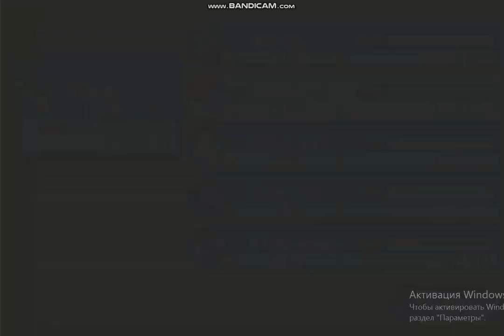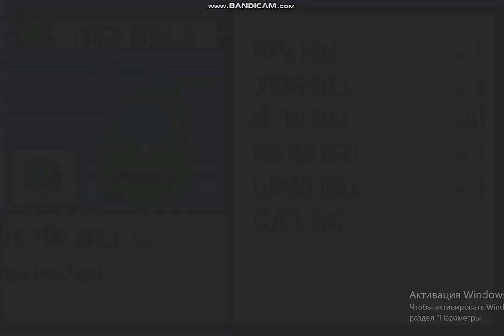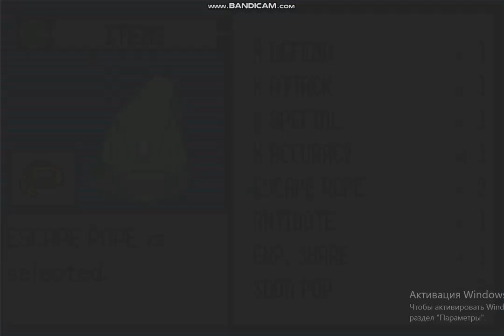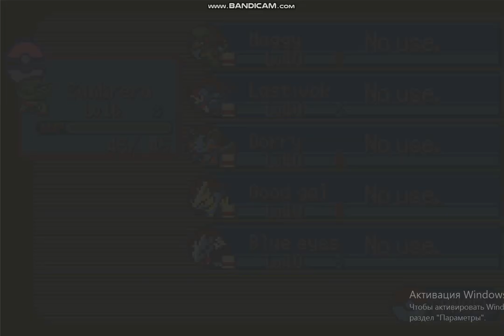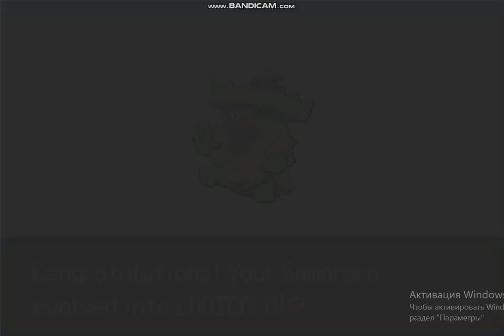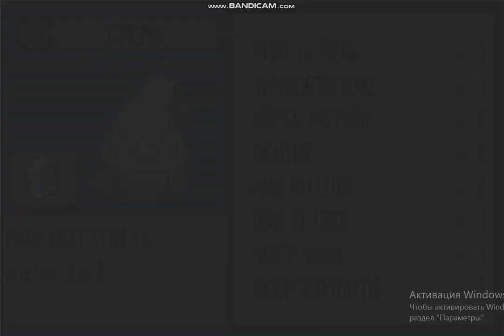Emerald Episode 31: Shoal Cave.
That's theme!